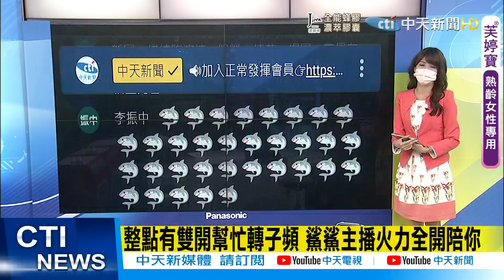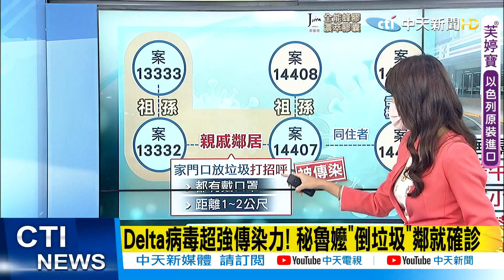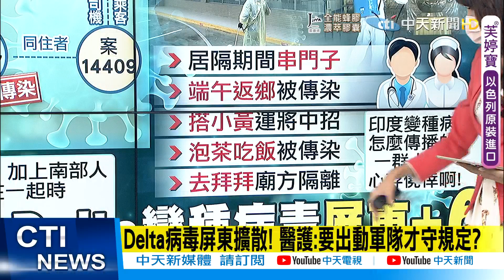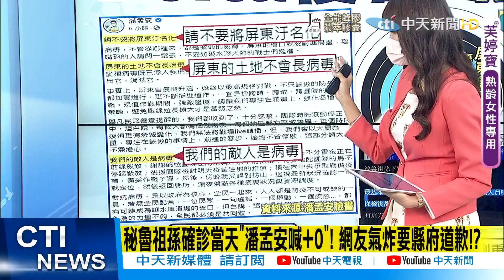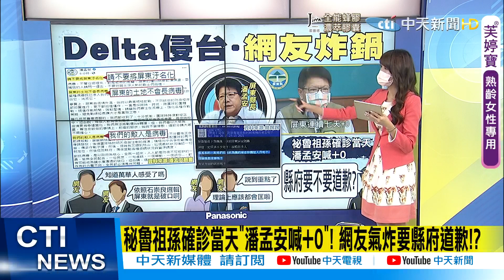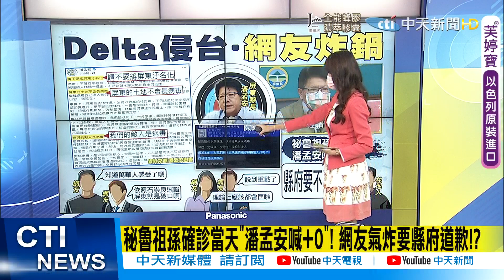【全台三級警戒】防堵Delta! 屏東兩村開打AZ民眾冒雨接種拚3天打完! 超強傳染力 祕魯嬤倒垃圾鄰居就確診! @中天電視CtiTv 20210627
印度Delta變異株病毒侵入屏東楓港地區，被坊間喻為魔王入侵總統故鄉，當地群聚感染已造成12例確診、6例基因定序是此病毒株，屏東縣政府除了在楓港設快篩站、楓港前進指揮所、發放防疫物資、關閉當地各營業場所外，今天上午8點在中央緊急配發1200劑AZ疫苗下，對完成快篩呈陰性的18歲以上民眾展開接種，民眾冒雨一大早就來排隊，目前縣政府規劃27日至29日間3天內打完。

屏東縣長潘孟安一早也來關心接種疫苗狀況，被形容為準四級的防疫作業，潘孟安澄清表示，這是強化三級防疫措施，包括設立社區篩檢站、針對楓港和善餘兩村全面篩檢與消毒；超市、超商、餐飲業和傳統市場停業3天

歌名: Sunspots
作者: Jeremy Blake
類型: Dance & Electronic
氣氛: Happy Music